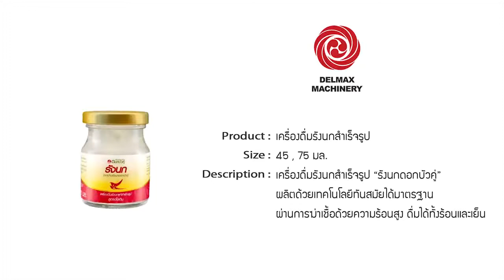Bird’s Nest with Rock Sugar/Superbloc : Piston filling machine/120 BPM.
เครื่องบรรจุรังนก ระบบลูกสูบตวงปริมาตร แบบ Rotary Superbloc

รายละเอียด :
• เครื่องบรรจุรังนก ระบบลูกสูบตวงปริมาตร (Cam Mechanic) แบบ Rotary Superbloc 18/12/6 หัว รุ่น SL 773-116 MP ประกอบด้วย
  - เครื่องล้างขวดด้วยน้ำ ระบบ Rotary 18 หัว
  - เครื่องบรรจุ ระบบ Rotary 12 หัว
  - เครื่องคัดฝา-ปิดฝา (Lug Cap) ระบบ Rotary 6 หัว
• แผงควมคุบที่ใช้งานง่าย
• สามารถทำการผลิตได้ในอัตราความเร็ว 120 ขวด/นาที ที่ขวดขนาด 45 มล.

บริษัท เดลแมกซ์แมชินเนอรี่ ขอขอบคุณ บริษัท ดอกบัวคู่ จำกัด ที่ได้ให้ความไว้วางใจ ในการบริการและสั่งซื้อ เครื่องบรรจุรังนก แบบ Rotary Superbloc